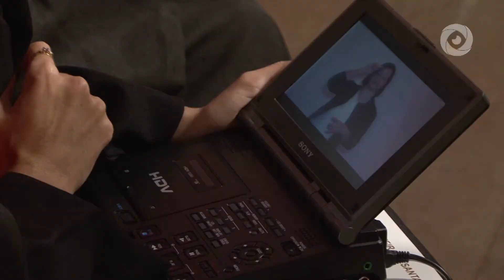Educação inclusiva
Neste vídeo destacamos um pouco da vitoriosa trajetória de Anna Paula Santana, jovem surda, formada em Letras pela Universidade Estadual de Feira de Santana (Uefs), em 2015, que superou dificuldades diversas para concluir a graduação.

Ficha Técnica:
Reportagem: Monalisa Conserva
Produção: Monalisa Conserva e Fernanda Barbosa
Imagens: Eduardo Vasconcelos
Edição: Volney Menezes
Revisão e Coordenação: Elsimar Pondé
Retranca: Surdo/Formatura